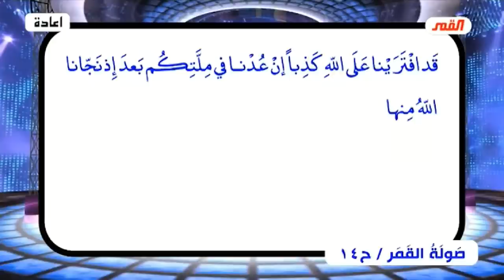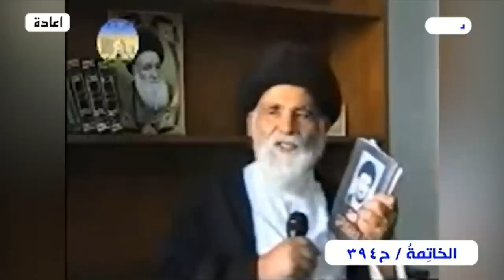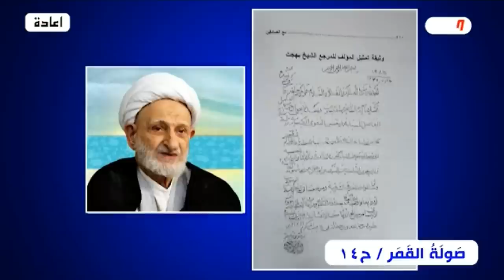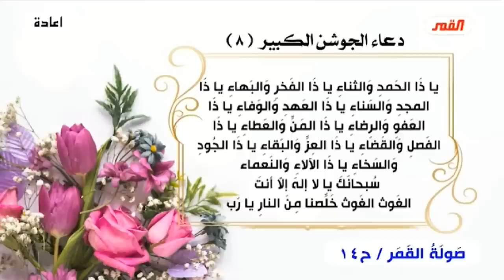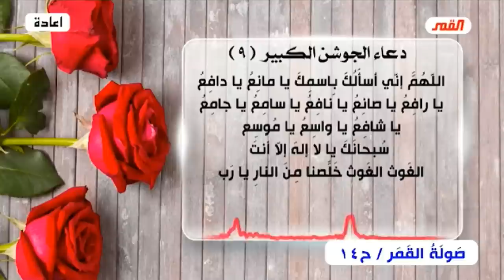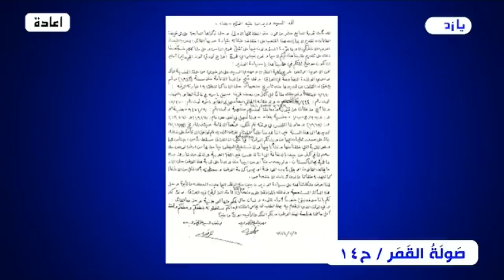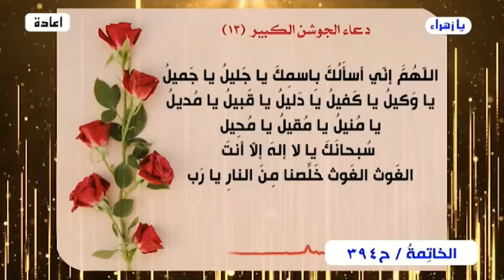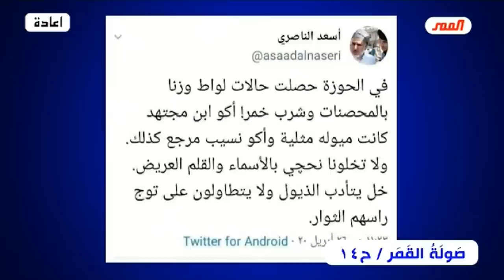صولة القمر💙 مجموعة الحلقات الأخيرة من (برنامج الخاتمة)💙الحلقة 394💙عبد الحليم الغزي